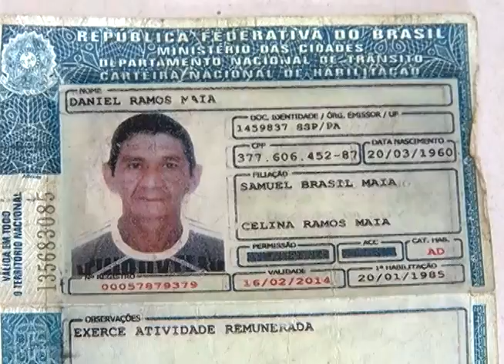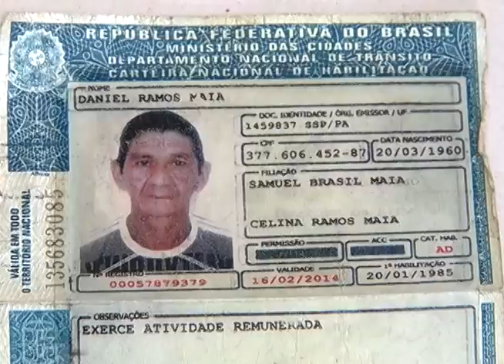Carteira de motorista falsa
Um condutor deu um veiculo tenta enganar o agente da polícia rodoviária federal e acaba sendo preso.